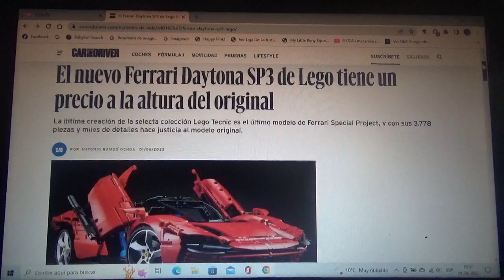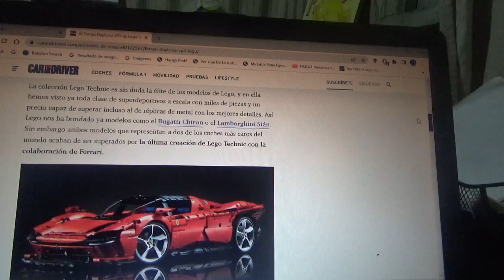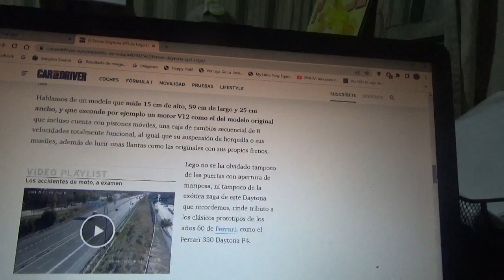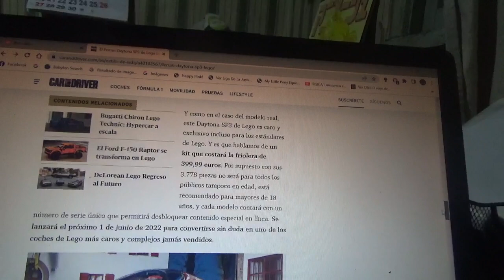El nuevo Ferrari Daytona SP3 de Lego Tecnic posee un valor a la altura del modelo original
El nuevo kit armable del nuevo y exclusivo coche superdeportivo de la afamada línea de la juguetera multinacional danesa será igual que caro y exclusivo como el coche de Ferrari Special Project